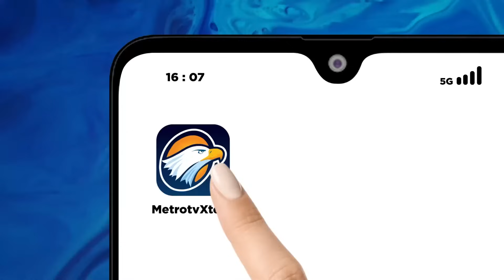Tanggapan Pakar Analis Komunikasi mengenai Video Viral Prabowo Bahas Saksi Etik MK Bocor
MetroTV, Tanggapan Pakar Analis mengenai Video Viral Prabowo Bahas Saksi Etik MK Bocor yang disampaikan dan bertanggapan pakar analis komunikasi adalah "Prabowo Luapkan Emosi Usai Debat"